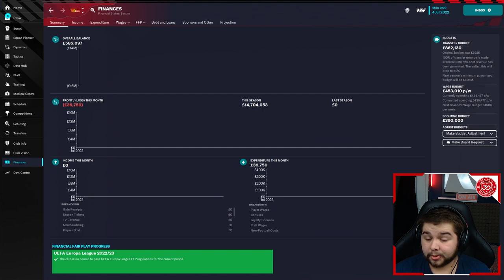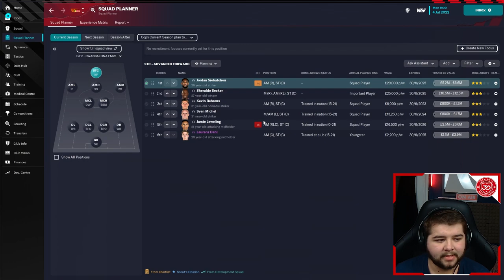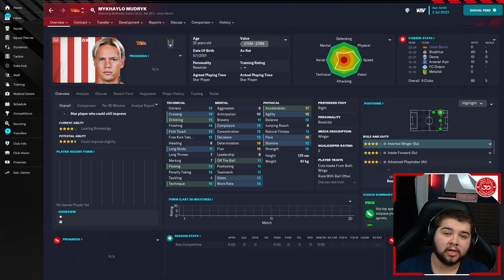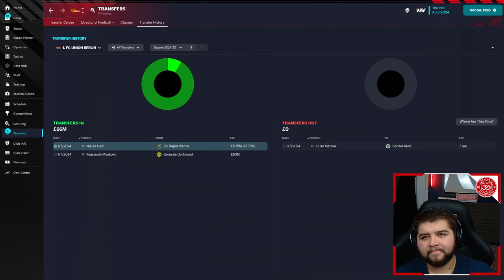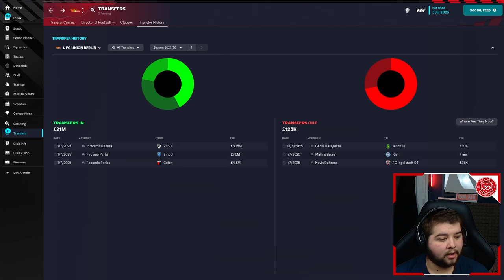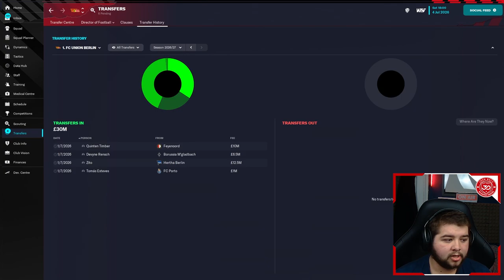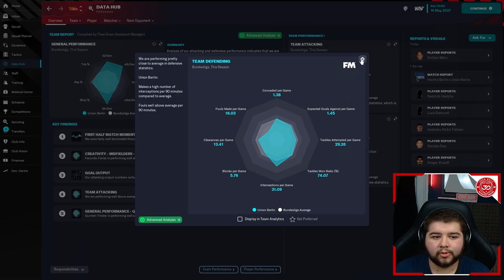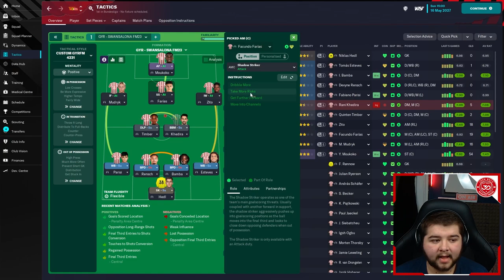I Rebuilt Union Berlin With The ULTIMATE 4-2-3-1 FM23 Tactic! | Football Manager 2023 Rebuild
Today we rebuild unionberlin in what is a highly requested rebuild. We know this is going to be no easy job. Our aim? To make Union Berlin Bundesliga Champions all within 5 seasons. And to do this we used one of the best FM23 Tactics around at the moment (links below) .